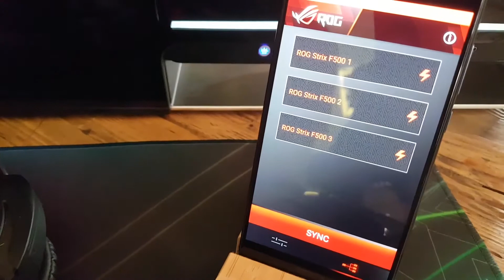Unboxing ASUS Rog Strix Fusion 500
Review complet în curând pe blog.